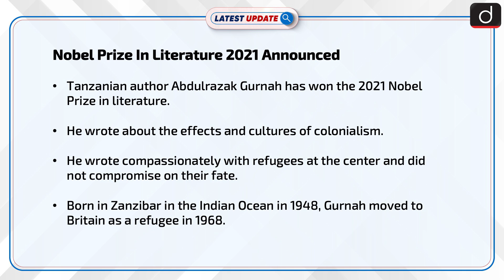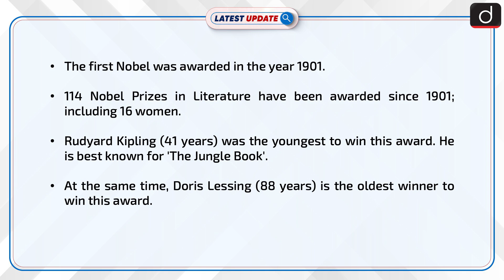Nobel Prize In Literature 2021 Announced : Latest update | Drishti IAS English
anzanian author Abdulrazak Gurnah has won the 2021 Nobel Prize in literature.Gurnah has published 10 novels and a number of short stories. He is best known for his 1994 novel “Paradise”, set in colonial East Africa during the First World War, which was shortlisted for the Booker Prize for Fiction.

Dear Viewers,